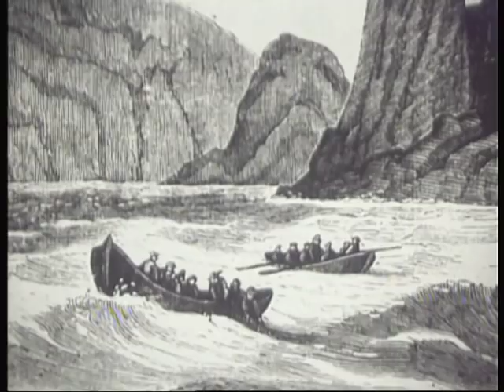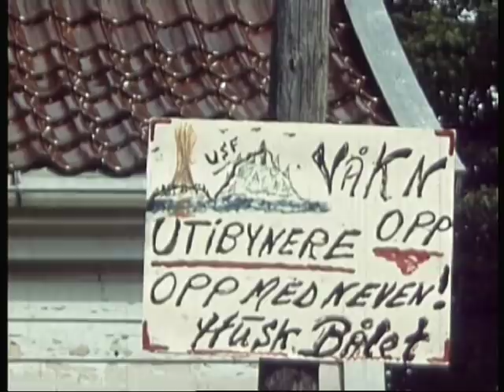Film om Florø - vår barndoms by - nostalgisk fargefilm frå 1964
I samband med kommunesammenslåinga i 1964 då kommunane Florø, Kinn, Eikefjord og Bru var slått saman til Flora kommune, vart denne fargefilmen laga.

Lagt ut i samarbeid og med tillatelse frå A til Å Grafisk Design og Media